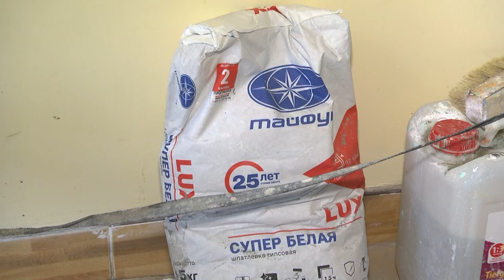2024-10-31 Апгрейд подъездов в г. Бресте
следят постоянно и пристально, то как обстоят дела с тем, что скрыто на первый взгляд – с подъездами многоэтажных домов? Этим вопросом мы недавно задались. Ведь нередко в домах – многоэтажках – можно встретить разрисованные, поцарапанные стены, отвалившуюся штукатурку и другие нелицеприятные картины. За порядком на этих участках стараются следить жильцы и специалисты жилищно-коммунальных служб. А для того, чтобы поддерживать порядок и красоту на местах, организации ЖЭС-ов, обслуживающие дома, осуществляют ремонт в подъезде. Наши корреспонденты отправились в один многоэтажный дом и лично удостоверились в том, что ремонтные работы проходят аккуратно и качественно. Все подробности в сюжете Ирины Левчук.

*Наши контакты:*
✅Телефон горячей линии:
54-63-67